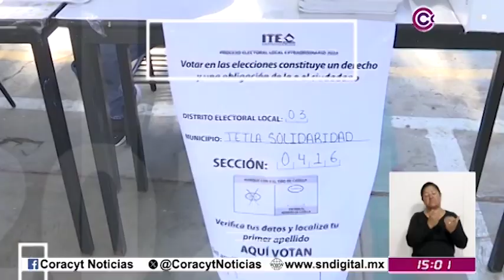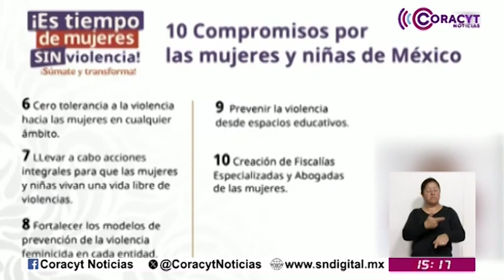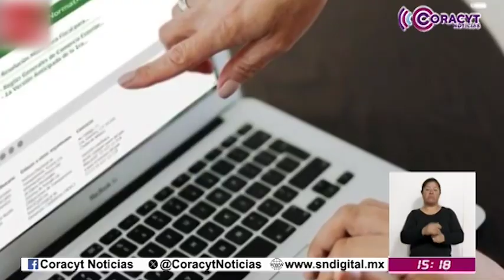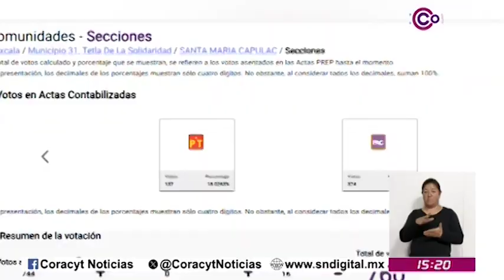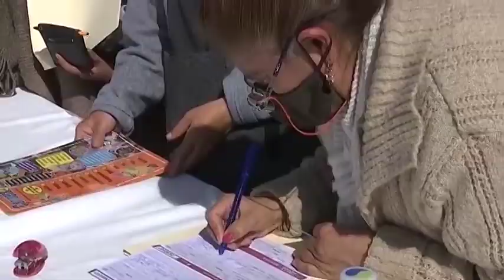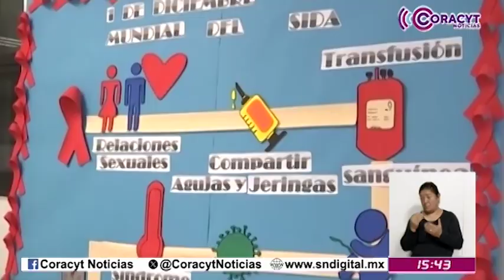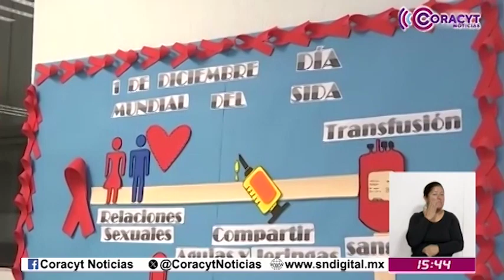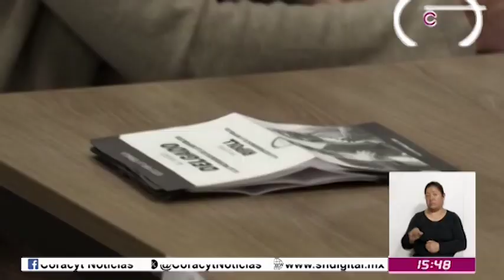NOTICIERO EMISIÓN VESPERTINA 25 DE NOVIEMBRE DEL 2024